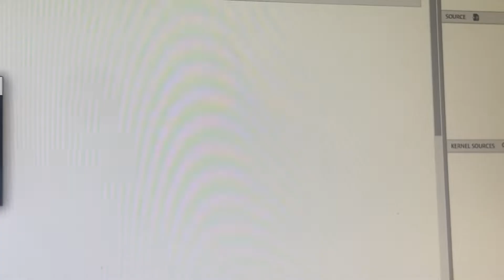Rare God of War Ragnarok leaked demo gameplay